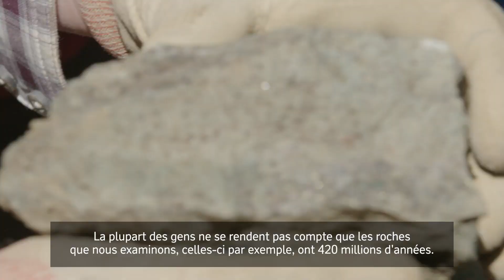Rencontrez les « explorateurs modernes » de Rio Tinto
Les roches ne peuvent pas parler, mais elles peuvent tout de même raconter des histoires. Nos « explorateurs modernes » sont à l’œuvre pour lire ces roches afin de trouver un trésor enfoui, tel que le cuivre qui fait tourner notre monde moderne.